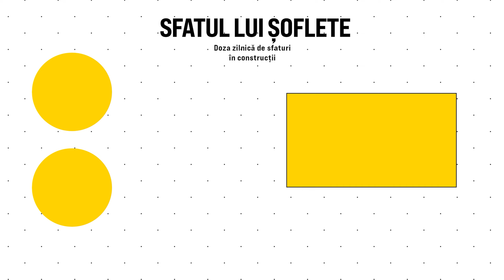Atenție la planifcarea intervalelor de timp!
Organizează-ți etapele de șantier pentru a rămâne cu bani în buzunar.

Fiecare zi suplimentară de șantier te costă bani, fie că vorbim de firma de pază, de riscul degradării materialelor, gardurile, containerele și cam tot ce înseamnă cost recurent, plus tratamentul de antidepresive și ședințele de terapie ulterioare :(.
Alege-ți bine constructorul și nu porni la drum cu el până nu agreați în scris aceste termene!

Cât de organizat ai fost pe șantierul tău?